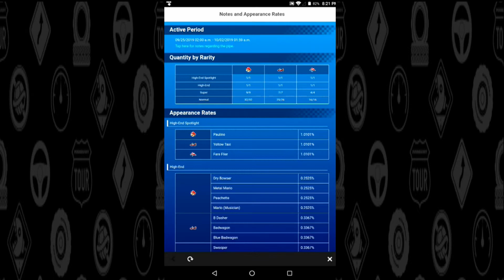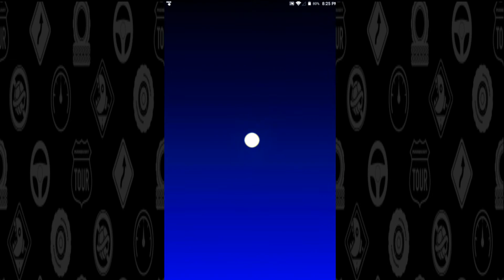Mario Kart tour 100 Ruby pipe summon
One hell of a summon
Yo Ho Ho and a bottle of sake